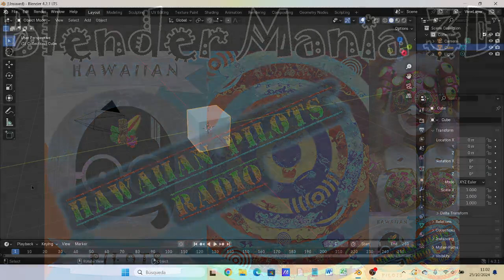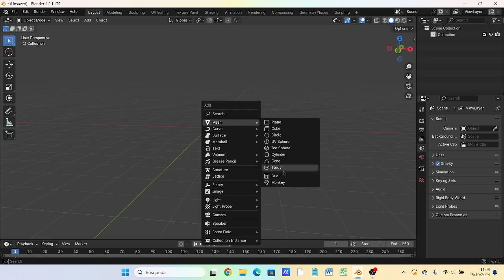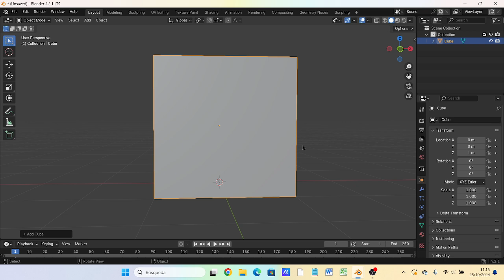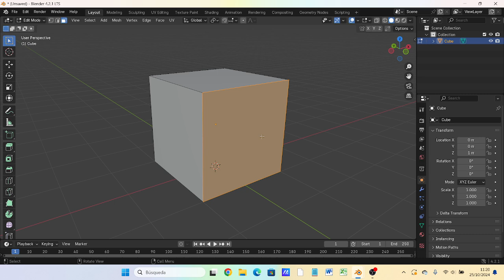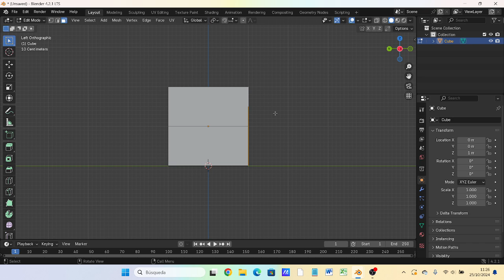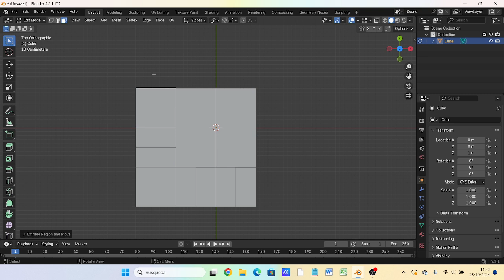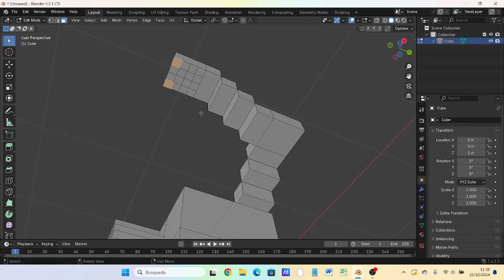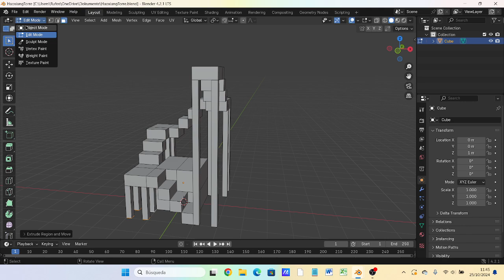BlenderMania3D: Especial Haoxiang HawPi 01x1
Dedicado a Haoxiang HawPi